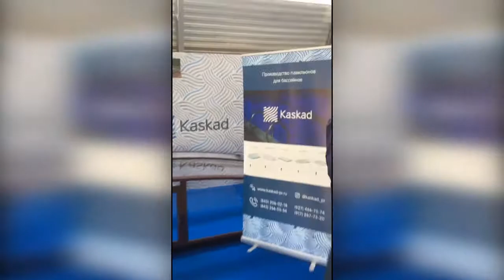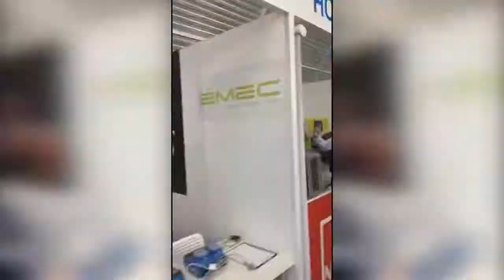обзор выставки POOLPROFI 2018 композитные бассейны Franmer и многое другое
выставка бассейнов POOLPROFI 2018  КОМПОЗИТНЫЕ БАССЕЙНЫ  ПРОТИВОТОКИ , АВТОМАТИЧЕСКИЕ СТАНЦИИ ДОЗАЦИИ  ТЕЛЕВИЗОР  НА ДНЕ БАССЕЙНА